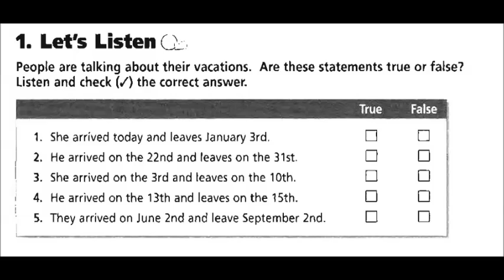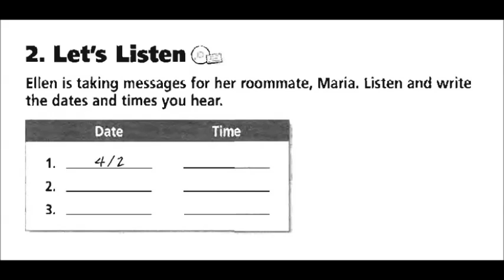kiểm tra nghe bài 5_level 2